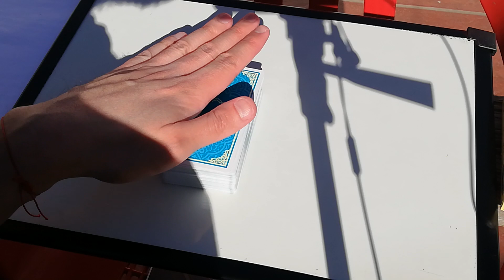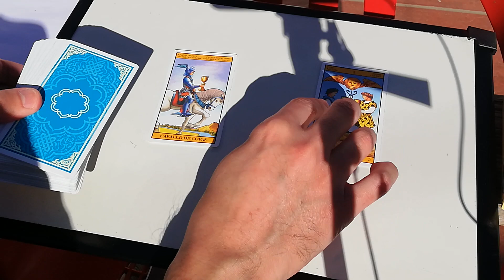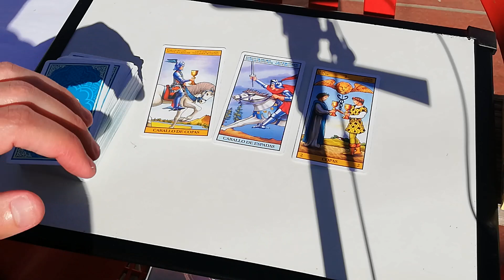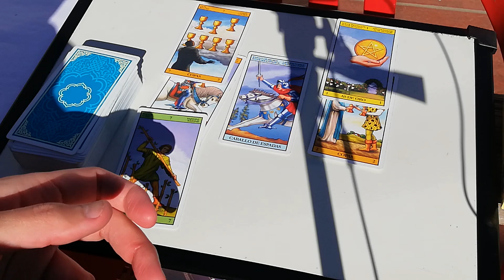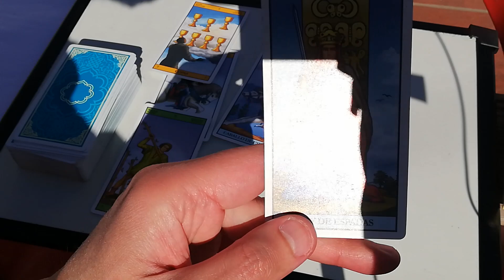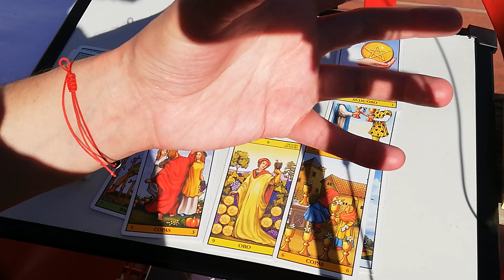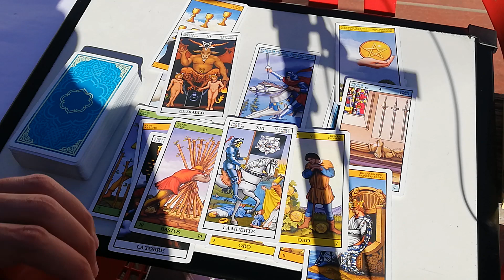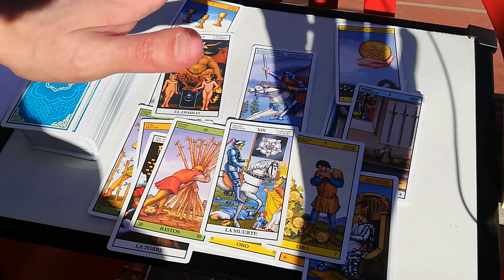🔳Lanús ⚽ River⚪🔴|Predicción (acertada) con Tarot 3era fecha del TorneoLPF2021 🇦🇷(video corto)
Esta es la predicción tipo piloto sin confirmación de mi oráculo como acostumbro a hacer en el resultado final y sin descartar la posibilidad también manifiesta que más allá de los merecimientos desde lo energético para River lograr el triunfo en la Fortaleza, pueda este ser un encuentro parejo o muy disputado en muchos momentos.
Predicción correspondiente a la 3era fecha del torneo de la Liga Profesional del Fútbol Argentino 2021 ⚽